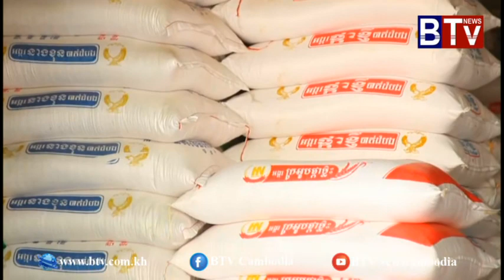បទយកការណ៍ ៖ ស្រូវជាព្រះមេ ជាអាហារ ចាំបាច់ និងជាប្រភពកំណើនសេដ្ឋកិច្ច